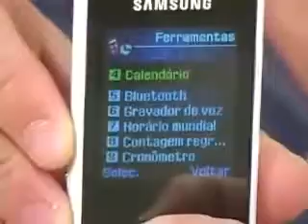ML 150991393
Video Migrado